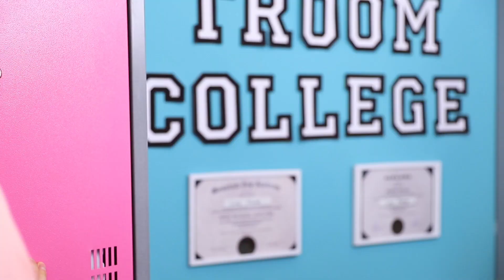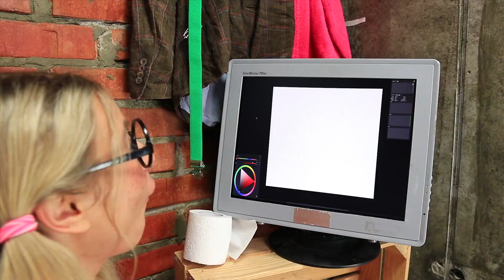Reiche Beliebte vs Broke Nerd Student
Die reiche, beliebte Jacqueline und die arme Streberin Nicole sind so unterschiedlich, dass man kaum sagen kann, dass sie in dieselbe Klasse gehen. Aber etwas haben sie gemeinsam: die Liebe zu dem hübschesten Kerl des Colleges. Wer von ihnen wird seine Aufmerksamkeit gewinnen? Oder vielleicht niemand?